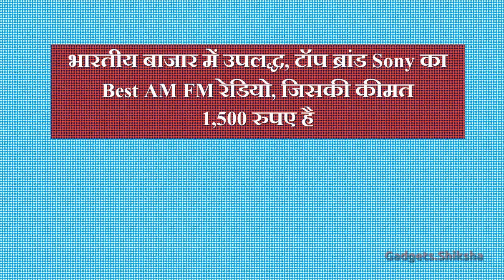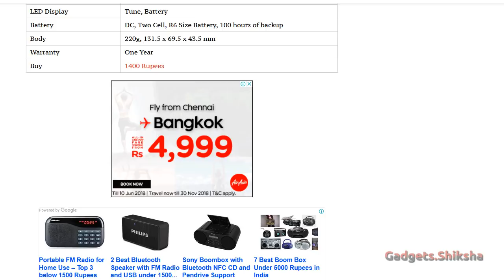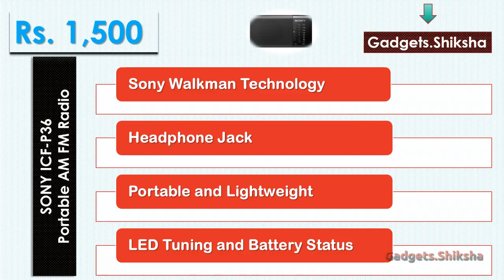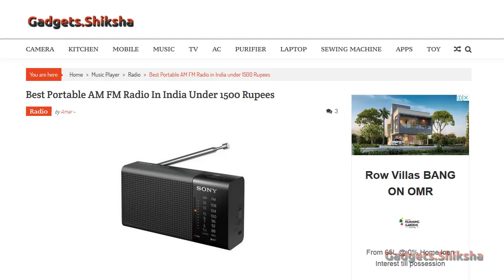🔥Sony ICF-P36 Review ►सोनी रेडियो ►AM FM Radio ►Sony Radio ►Sony FM Radio ►Radio Speaker in India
In this presentation, I discuss the best AM FM Radio in India market from the well-known home electronic brand Sony. This Sony radio has a compact build, and a powerful speaker. The speaker produces a loud & clear sound thanks to Sony’s Walkman technology. Signal reception of this Sony portable ratio is also remarkable.